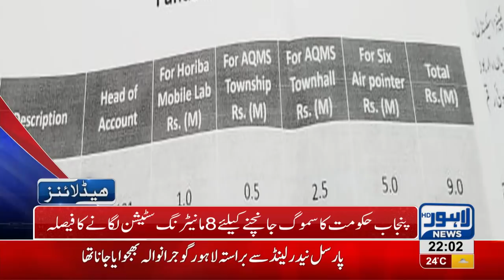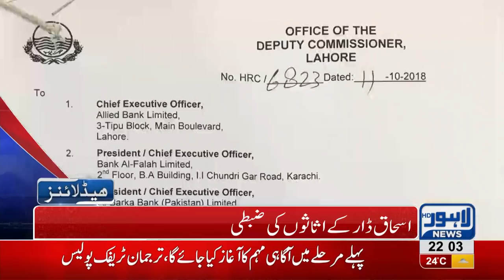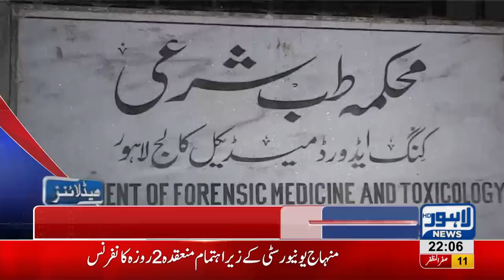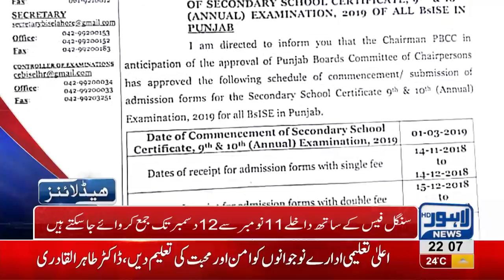10 PM Headlines Lahore News HD – 20 October 2018